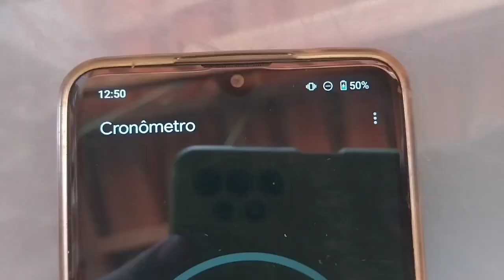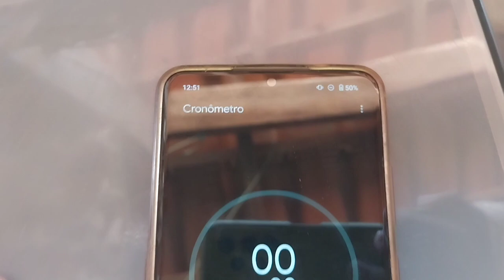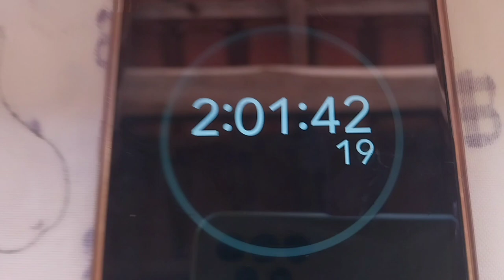VLOG: 2 HORAS ESTUDANDO,ARRUMEI CASA,CHOVEU!